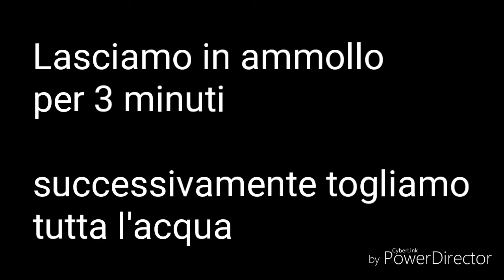BANJO FEEDER in Laghetto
Bella raga, mi chiamo Fabio e ho la passione per la pesca, se vi piace il video perfavore fatemelo sapere con un like e vi prometto che migliorerò. la mia attrezzatura è per metà buona, sto cercando pian piano di comprare tutto il necessario per magari fare qualche gara e pescare decentemente